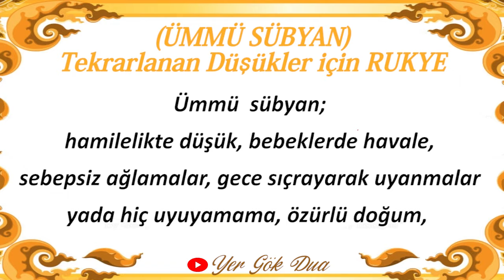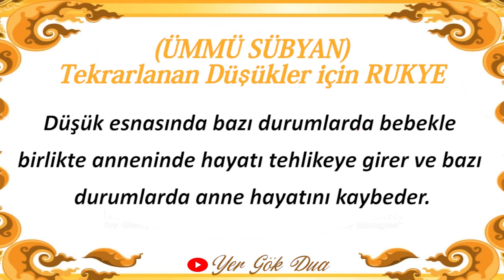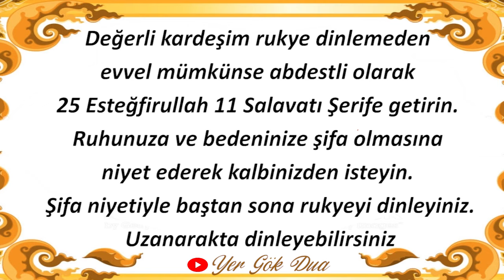Hamilelikde Bebeğin Düşmemesi ve Sürekli Düşük Yapanlar için (ÜMMİ SIBYAN) Hergün dinlenecek RUKYE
Hamilelikde Bebeğin Düşmemesi ve  Sürekli Düşük Yapanlar(ÜMMİ SIBYAN) için Hergün dinlenecek RUKYE DİNLEME TARİFİ:
 Değerli kardeşim rukye dinlemeden evvel mümkünse abdestli olunuz.Abdestsiz hatta bayanlar özel zamanlarındada kuranı kerim rukye dinleyebilirler. Rukyeyi kulaklıkla dinlerseniz çok daha etkili ve tesirli olacaktır. Gözlerinizi kapatıp kuranı kerime ne kadar iyi yoğunlaşırsanız rukye üzerinizde o kadar etkili olacaktır. Abdest aldıktan sonra 25 esteğfirullah 11 salavatı şerife getirerek kulaklığı takınız. Dinleyeceğiniz ayetlerin ruhunuza ve bedeninize şifa olmasını evinize huzur ve bereket getirmesini kalbinizden isteyin. Şifa niyetiyle baştan sona rukyeyi dinleyiniz. Mümkünse gözleriniz kapalı olsun.Ancak gözlerin kapalı olması şart değildir. Rukyeyi baştan sonuna kadar bu şekilde şifa niyeti ile dinleyiniz. Rukye dinlerken yanınızda farklı birisi olursa daha iyi olur ancak şart değil. Üzerinize evinize kuranı kerimin nur olarak yağdığını düşününüz. Siz evde olmasanızda bu rukye ayetlerini evinizde açın kısık seste çalsın biiznillah fayda hasıl olacaktır.